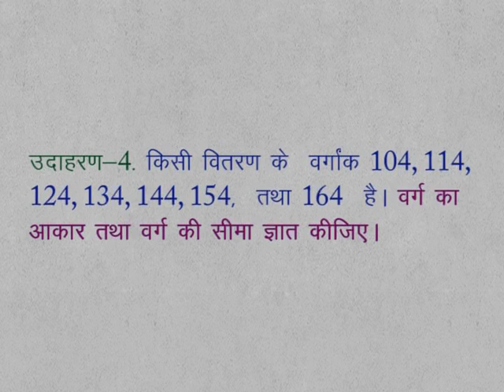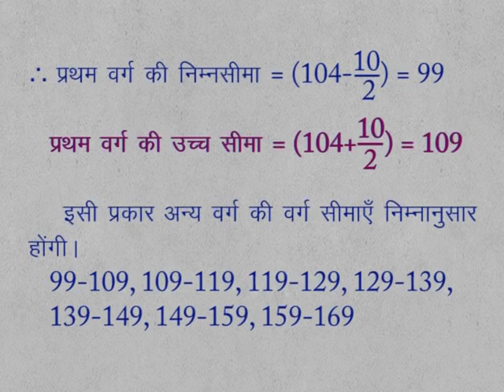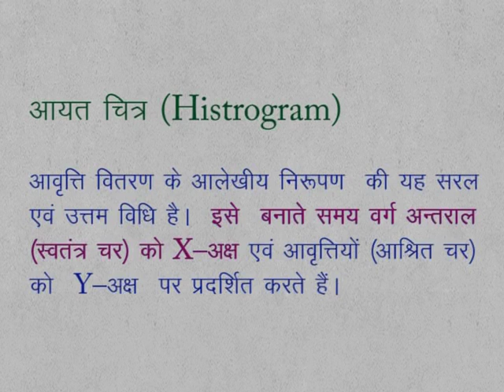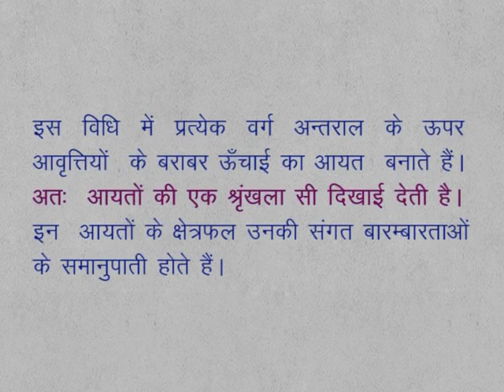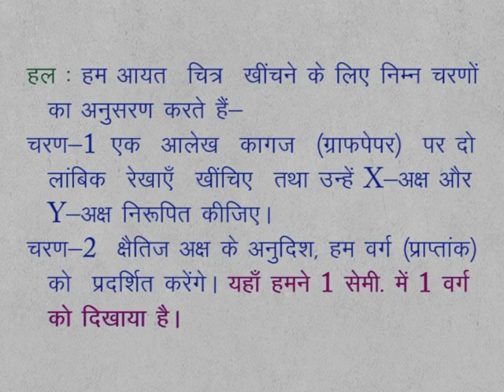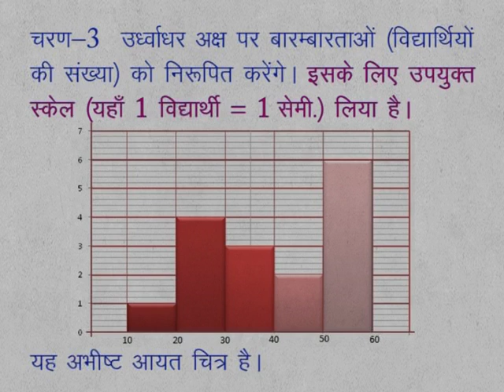CLASS 9th MATHS | CHAPTER 16 | DATA HANDLING AND ANALYSIS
CLASS 9th MATHS | CHAPTER 16 | DATA HANDLING AND ANALYSIS | DATA GRAPH | HISTOGRAM |